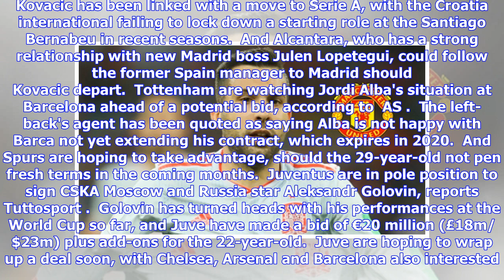Breaking News | Transfer news & rumours LIVE: Man Utd want Jordi Alba | Goal.com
Manchester United are interested in signing Barcelona full-back Jordi Alba, per Don Balon . Jose Mourinho wants to reinforce United's backline, and has identified the Spanish left-back as a priority target. Tottenham are also interested in signing Alba, who is regarded as one of the most important players at Camp Nou. Hirving Lozano's father has confirmed that Barcelona have made an approach for the Mexico international. Lozano, known as 'Chucky', rocked world champions Germany in Mexico's openi...